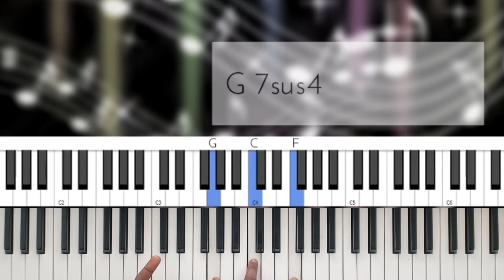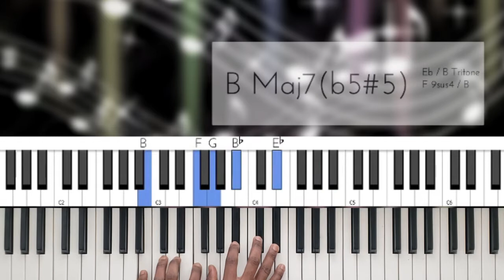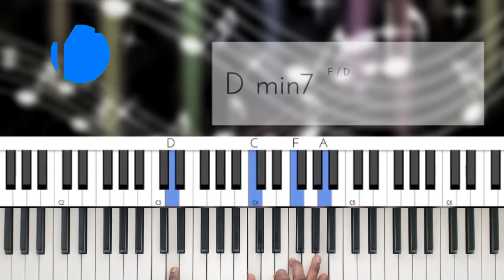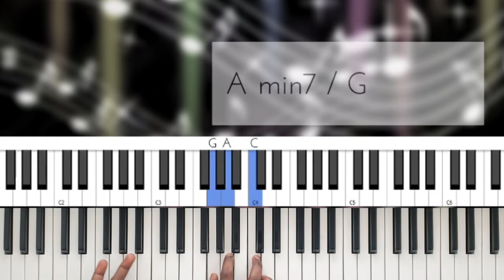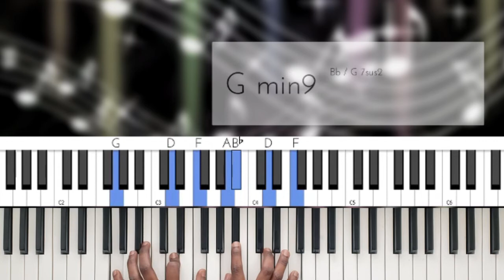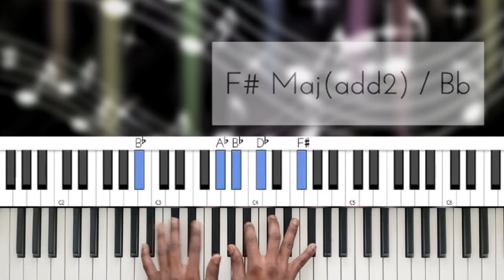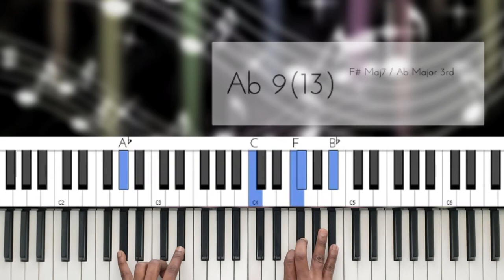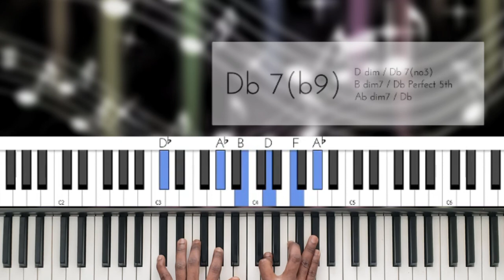Piano Paw: Men pakèt mwen mare (Part 2)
Video sa a se dezyèm pati tutorial sou yon chante levanjil ki titre "Mwen adore w". Donk, Jodia m'ap aprann ou kòman pou w jwe li nan yon fason ki trè senp e trè eksplisit. Anpil bèl akò pral pase nan video a, ou pral aprann kòman pou w jwe chante sa a nan diferan nivo. Donk, peu importe nivo musicien ke w ye a, w'ap soti avèk yon bagay kanmenm.

Channel sa a, se channel LINS MUSIC la. Se kote tout moun ki vle aprann jwe piano sou youtube vini, paske se meyè kote a. Nou gen de trè bon konsèy ke nou pataje ansanm avèw, e nou asure w ke w pap soti de men vid. Chak dimanch a 4:00​​ PM, nou toujou poste yon video nan seri nou rele PIANO PAW la, e video sa a se yonn nan epizod yo, kote nou aprann ou a jwe yon nouvel muzik evanjelik.

Donk, nou swete ke w te aprann yon bagay anplus.
Si se te le cas...
Pa bliye LIKEEEEEEEEEEEEEEEEE

Follow Paj INSTAGRAM nou an ki se @linsmusicc
Suiv paj FACEBOOK nou ki se Lins Music

(Sonje ABONE)

Mèsi pou tan w pran pou gad video a, e li deskripsyon an... Lins Music apresye sa, e l'ap kontinye travay pou ou ;)